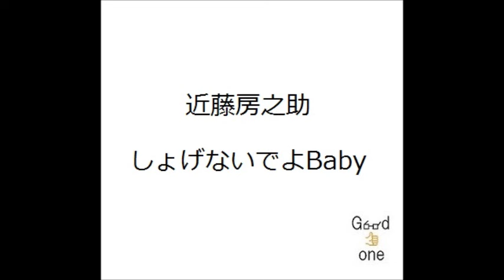近藤房之助/しょげないでよBaby 弾き語り cover 浜崎良一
歌詞↓

しょげないでよBaby
眠ればなおる
ママのわがままは心配するなよ
さんぽへ出よう
おみやげの花束探してお家に帰ろう

パパより知ってる ママの優しい瞳
美人で自慢の僕の大切な友達

だけどひとつお願いさ
かみなりは落とさないでね
パパも僕も いい子でいるから

二人で飲もう
ミルクを半分泣かないであげる
大きくなったら
ママをお嫁にきっともらってあげるサ

ゆらゆら ふわふわ お昼ねTimeだ おやすみ
TVといっしょにおせんべかんで泣いているよ

なんだかママはおかしい
早くパパ 帰って来てよ
僕一人じゃ 手におえないのさ

だけど好きだよ
ママの香りと やわらかな胸が
幸せさパパは
僕もステキな大人になってあげるサ

さんぽへ出よう
おみやげの花束探して帰ろう